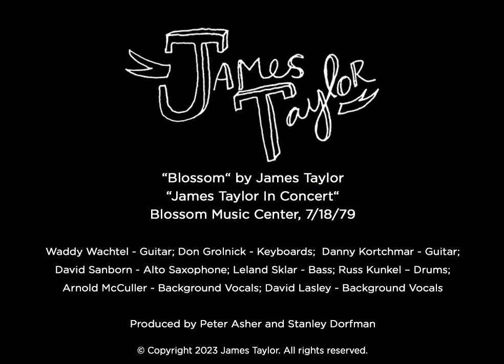James Taylor - Blossom (Blossom Music Festival, Jul 18, 1979)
James Taylor is no stranger to the Blossom Music Center in Cuyahoga Falls, OH.
As of 2023, James has performed at Blossom more than any other featured performer: 26 times in the past five decades.

In 1979, James was celebrating the release of his most recent studio album, “Flag”, with an extensive U.S. concert tour that included the Blossom Music Festival. The concert was taped for release by Warner Bros, produced by Peter Asher and Stanley Dorman. This was James’ first ever commercial video release.

James Taylor - Vocals, Guitar
Waddy Wachtel - Guitar
Don Grolnick - Keyboards
Danny Kortchmar - Guitar
David Sanborn - Saxophone
Leland Sklar - Bass
Russ Kunkel – Drums
Arnold McCuller - Background Vocals
David Lasley - Background Vocals

LYRICS
Blossom by James Taylor

Blossom, smile some sunshine down my way lately, I've been lonesome
Blossom, it's been much too long a day
Seems my dreams have frozen, melt my cares away

Send the sunshine down my way whenever you call my name
I know what you mean to say to me, girl, it's all the same

Blossom, there's any empty road behind, sit you down beside me
Blossom, there's a sweet dream on my mind
There's a song inside me, take these chains away

Now, send the sunshine down my way whenever you call my name